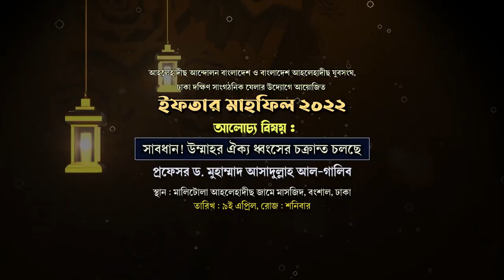ঢাকা বংশালে🔰আহলেহাদীছ আন্দোলন বাংলাদেশ-এর বিশাল ইফতার মাহফিল┇প্রফেসর ড.মুহাম্মাদ আসাদুল্লাহ আল-গালিব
🛑বংশাল,ঢাকা থেকে
🔴আলোচনা সভা ও ইফতার মাহফিল ২০২২
🔘স্থান : মালিটোলা আহলেহাদীছ জামে মাসজিদ,বংশাল,ঢাকা।
📮তারিখ : ৭ই রামাযান ১৪৪৩ হিজরী, ৯ ই  এপ্রিল
📮রোজ : শনিবার
🎤আলোচকবৃন্দ :
🔰 শায়খ শামসুল রহমান আজাদী
◼️খতিব, বাইতুল মামুর আহলহাদীছ জামে মসজিদ, বংশাল,ঢাকা।
📮আয়োজনে : আহলেহাদীছ আন্দোলন বাংলাদেশ ও বাংলাদেশ আহলেহাদীছ যুবসংঘ, ঢাকা দক্ষিণ সাংগঠনিক যেলা।

ahlehadeeth andolon,at-tahreek,ঢাকা বংশালে🔰,আহলেহাদীছ আন্দোলন বাংলাদেশ-এর বিশাল ইফতার মাহফিল,প্রফেসর ড. মুহাম্মাদ আসাদুল্লাহ আল-গালিব,আমীর,আহলেহাদীছ আন্দোলন বাংলাদেশ,ইফতার মাহফিলে চমক দেখালে,বিশাল ইফতার মাহফিল,আহলেহাদীছদের সবচেয়ে ইফতার মাহফিল,রামাজান মাসে দান করা,ইফতারের মোনাজাত,ড. মুহাম্মাদ সাখাওয়াত হোসাইন,শায়খ শরীফুল ইসলাম মাদানী,শায়খ শামসুল রহমান আজাদী,বংশালে সবচেয়ে,দান ও ছাদাকা,asadullah al galib,রামাজান মাসে দানের ফযলিত